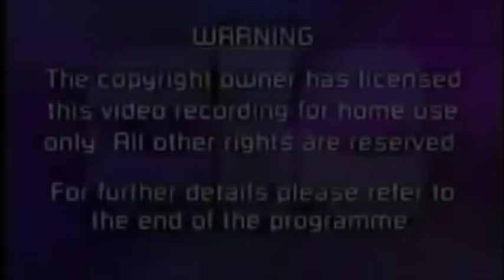Cinema International Corporation/CIC Video Logo History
Send me some requests at the bottom as well in the comments.